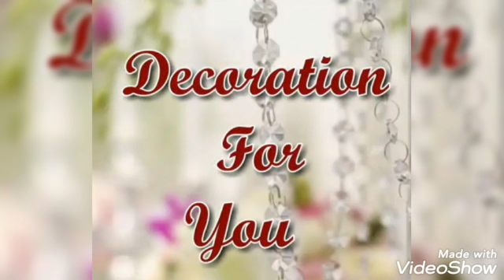Beautiful Cuisine cover Ideas .Like and subscribe for more informative video/.